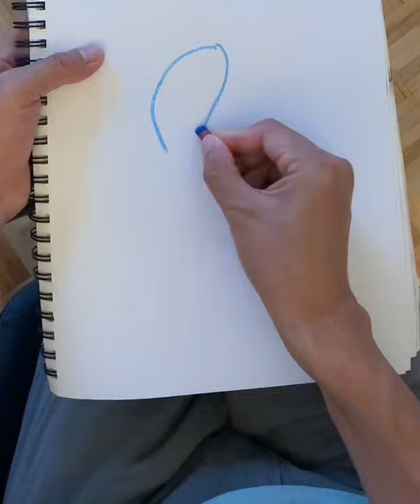2022.10.27 No dreams